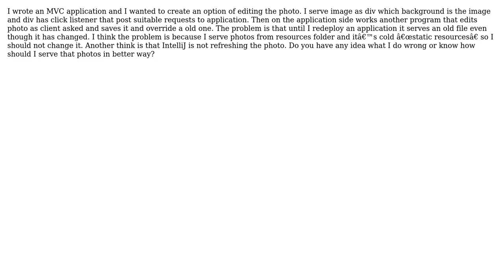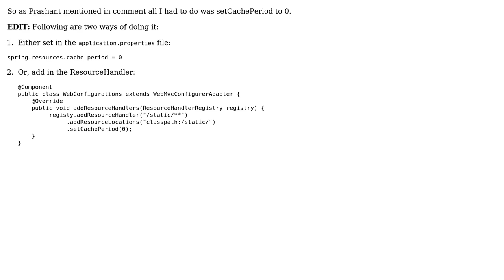How to serve dynamically changing photo to client via Spring MVC?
With thanks & praise to God, and with thanks to the many people who have made this project possible! You are responsible for your own actions.